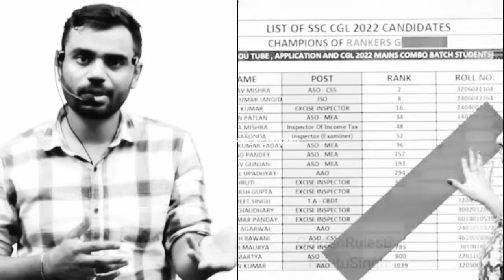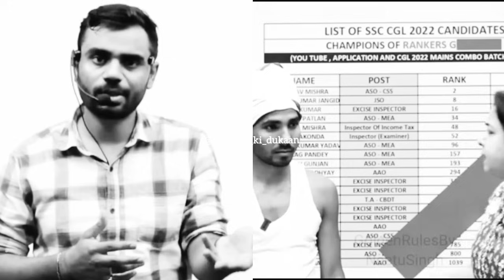Aditya Ranjan sir vs Neetu ma'am 🔥 Aditya Ranjan sir reply video। neetu ma'am comedy video।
Aditya Ranjan sir reply video
Aditya Ranjan sir vs Neetu ma'am
Neetu Ma'am vs Aditya Ranjan sir
SSC CGL toper controversy
Aditya Ranjan sir reply to haters
Neetu Ma'am viral video on Aditya Ranjan sir
Neetu Ma'am mocked Aditya Ranjan sir
Excise inspector Aditya Ranjan sir video
Rankers gurukul selection
Aditya Ranjan sir on topers controversy
Nitu ma'am on topers controversy
ssc CGL toper
ssc CGL AIR 01 toper controversy
ssc teacher's fight
ssc CGL teacher's controversy